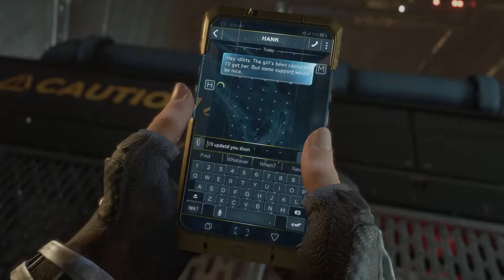MARVEL'S AVENGERS Walkthrough Gameplay Part 7 - Black Widow (Natasha Romanoff) - RTX2060 8GBRAM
2020 Marvel's Avengers Game Story Walkthrough Gameplay Part 7 includes Avenger's Game 2020 Single Player Campaign Intro and Campaign Mission 1 of the Marvel's Avengers Story Campaign featuring Iron Man, Black Widow, The Hulk, Captain America, Thor, Ms. Marvel and Taskmaster for PS4 Pro, PS5, Xbox Series X, Xbox One X and PC. My Game of this masterpiece will includes the gameplay of all the character Thor, Captain America, Iron Man, Black Widow, Hulk, Ms Marvel, Hawkeye, Black Panther. And also game clips of fights of Hulk and Abomination, Black Panther and Ulysses Klaue, and many more.